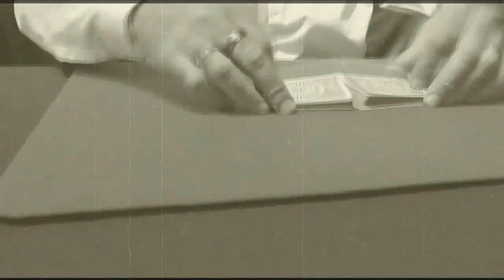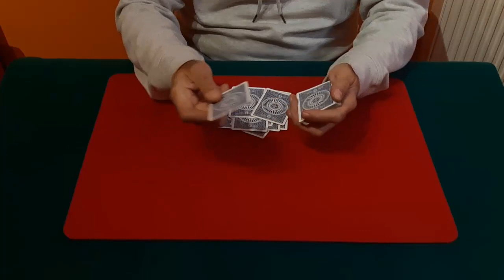Split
Revisión personal del magnífico efecto "Oxnard Split" de Bill Goodwin.
Gracias Sr. Goodwin :)
Personal review of Bill Goodwin's magnificent "Oxnard Split" effect.
Thank you Mr. Goodwin :)